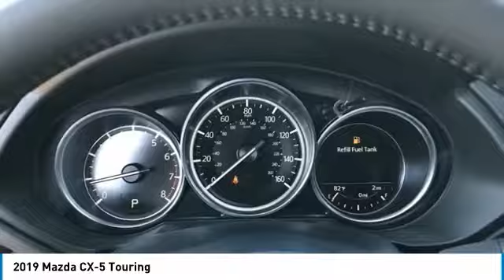2019 Mazda CX-5 2019 Mazda CX-5 Touring FOR SALE in Peoria, CA BK1686